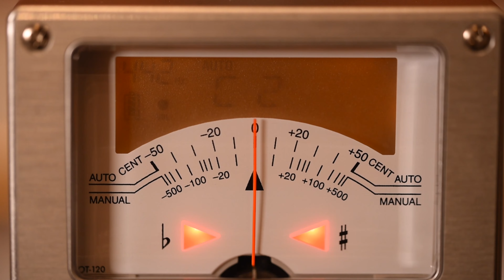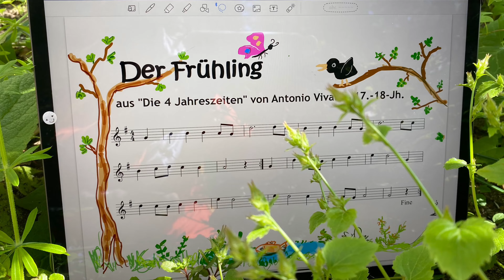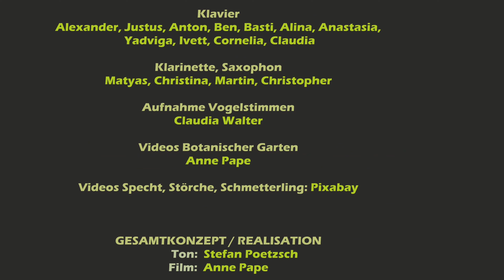Durch den Garten zu Vivaldi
Was mit der Idee zu "Vivaldi, Der Frühling" begann, mauserte sich über Wochen zu einem großen Projekt unserer Schülerinnen und Schüler - gemeinsam mit ihren Dozentinnen und Dozenten. Trotz der verordneten Distanz  entstand  aus weit über hundert Schnipseln virtuell ein einzigartiges musikalisches und filmisches Gesamtkunstwerk mit Dutzenden Teilnehmern.
Es besiegelt und krönt das ganz besondere Corona - Musikschuljahr 2020/21.
An dieser Stelle großen Dank an alle Schülerinnen, Schüler, Eltern und das Dozententeam für das immer wieder geduldige und erfindungsreiche Durchhalten der schwierigen Monate mit Distanzunterricht!
NACHTRAG: Versehentlich fehlen in der Auflistung der Mitwirkenden (Geige) die Namen von: Lea, Linus, Finja, Alba, Elisabeth, Felix & Carolina. Danke für eure Audios!
Anne Pape - Leitung MusiCeum